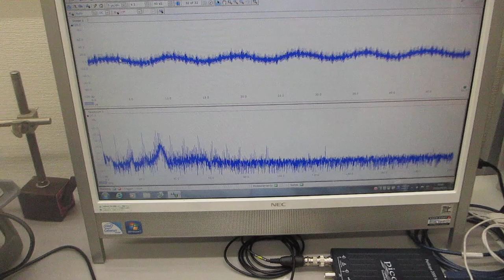超音波プローブによる、スイープ発振システムーー低周波の共振現象と、高周波の非線形現象を発振制御する実験ーー（超音波システム研究所）